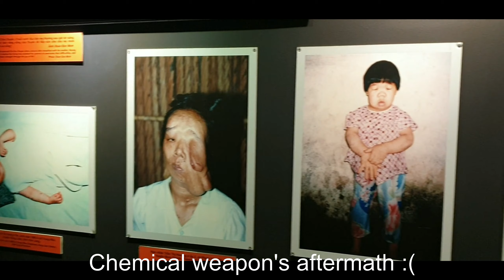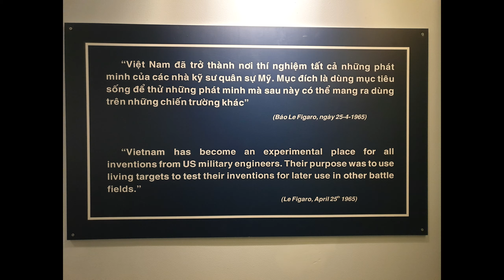Vietnam War Remnants Museum. Notre Dam. Ho Chi Minh City.